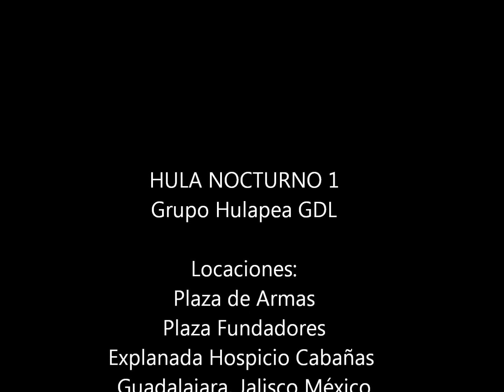Hula Hooping de noche en Guadalajara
Hula Hooping en Guadalajara  de noche
Paseando por el centro historico Guadalajara
Hula Hoopers en Guadalajara de noche